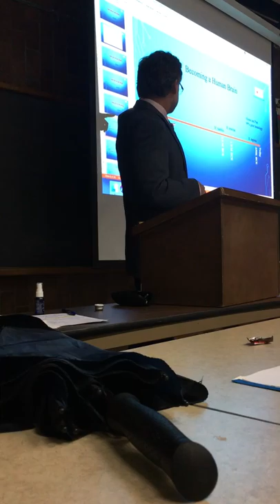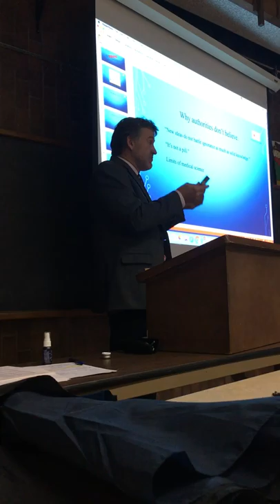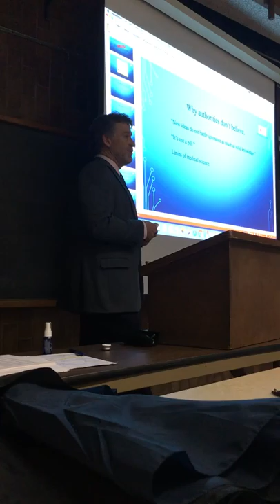Dan Koster MD on Memory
This is an introductory lecture to a four-part series on reversing memory loss. Unfortunately, this was the only one recorded and just partially at that.